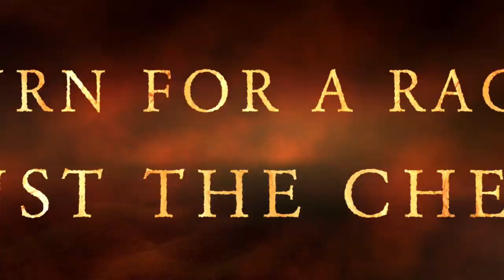Chase The Pup 4 Final Trailer V3